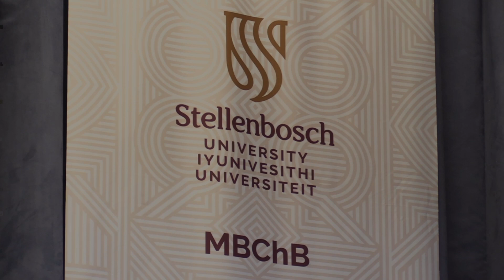Pledge ceremony of undergraduate graduands in Medicine | 11 December 2023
Title: Pledge ceremony of undergraduate graduands in Medicine | 11 December 2023

Venue: TSS Sports Hall, Tygerberg Campus

Date: 11 December 2023

Time: 14h30

Titel: Toewydingseremonie van voorgraadse graduandi in Geneeskunde | 11 Desember 2023

Plek: TSS Sportsaal, Tygerbergkampus

Datum: 11 Desember 2023

Tyd: 14h30